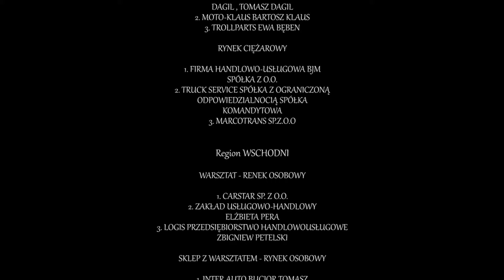Gala Biesiadna 2016 - relacja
Gala Biesiadna odbyła się w Hotelu Gołębiewski, 7-9 października 2016 roku. Podczas galowego weekendu wystąpili: Kabaret pod Wyrwigroszem, Maciej Stuhr, Paranienormalni, Orkiestra Zbigniewa Górnego, Weekend, Afterparty i Boys!